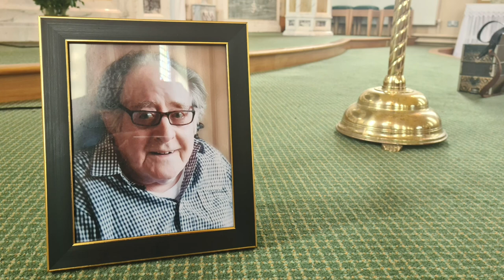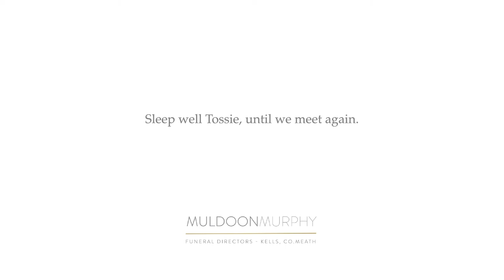Funeral Mass for Michael (Toss) Quigley, Piercetown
Monday, 28th June 2021 from The Church of Christ the King, Cortown.

Predeceased by his parents Peter and Margaret (Peg). Sadly, missed by his loving wife Kathleen, sons Ollie and Michéal, daughters Bernie and Laura, brothers Tommy and Colm, sisters Valerie (Quinn) and Eina (Clogg), sons-in-law Dermot and Kevin, daughter-in-law Sandra, brothers-in-law, sisters-in-law, grandchildren, great-grandchildren, nieces, nephews, relatives and friends.